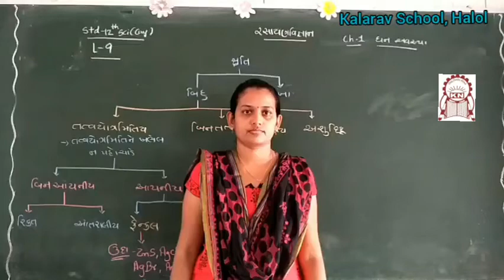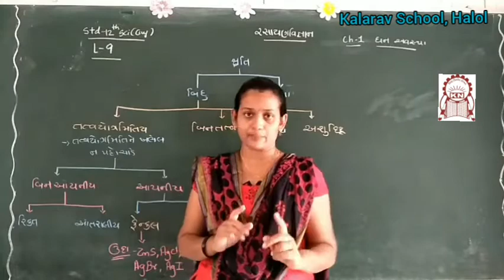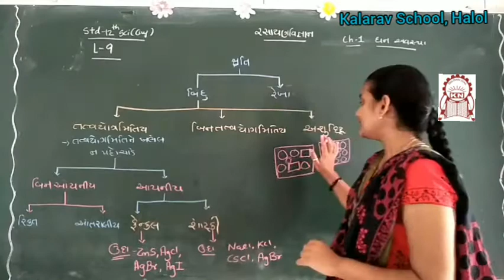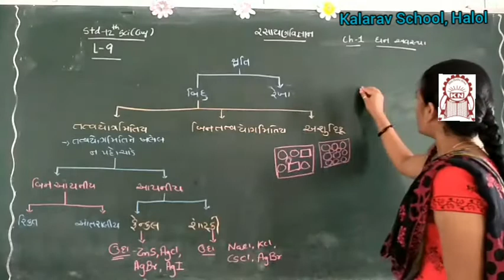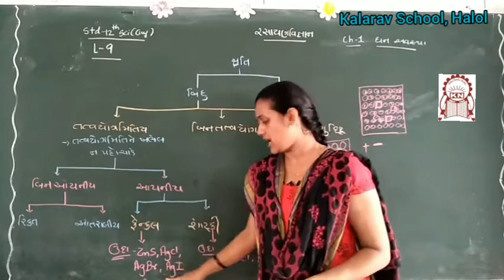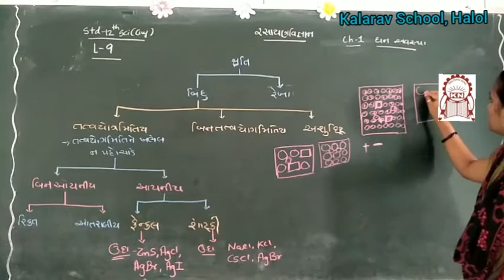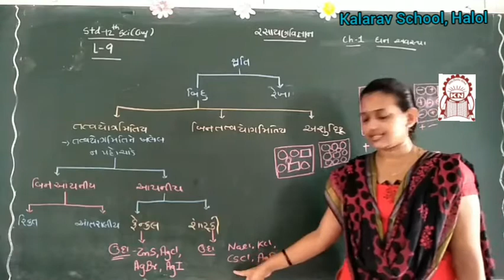Std 12th Sci GM : Chemistry ch 1 - Kshati part 9